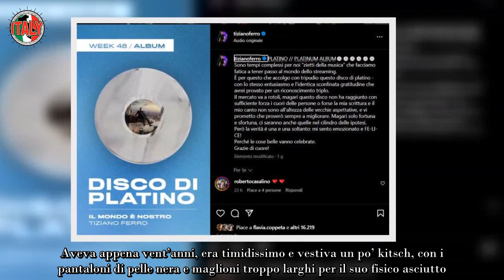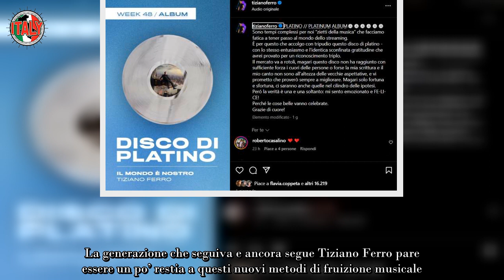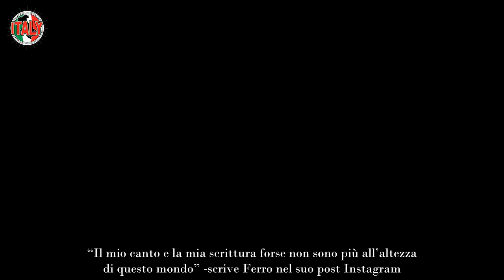Tiziano Ferro le parole che suonano come macigni “Non sono all’altezza delle vecchie aspettative”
Tiziano Ferro non è più quello di una volta, forse. In un post sui social il cantante esprime tutta la sua amarezza. Ecco cosa è successo.

Erano i primi anni del nuovo millennio: un ragazzino appena ventenne debuttava con il suo primo singolo prodotto da una major. Aveva appena vent’anni, era timidissimo e vestiva un po’ kitsch, con i pantaloni di pelle nera e maglioni troppo larghi per il suo fisico asciutto. Non aveva idea, quel ragazzino, che quasi 24 anni dopo, sarebbe diventato un artista con un seguito fortissimo e tanti successi all’attivo.